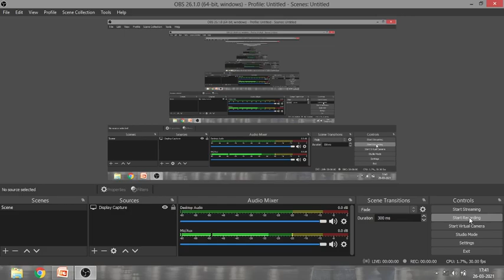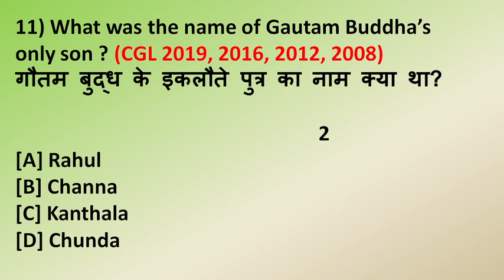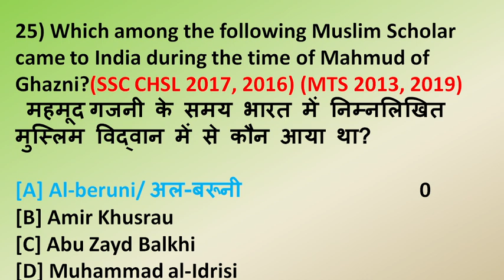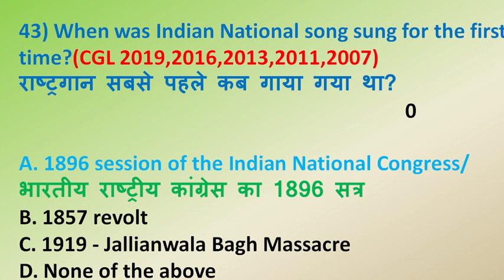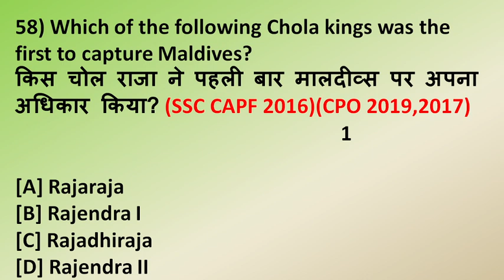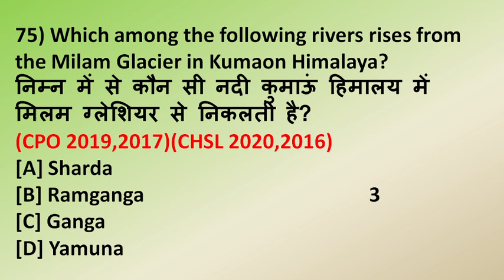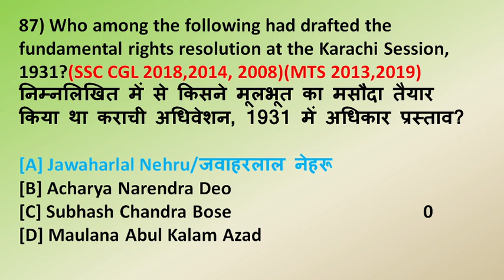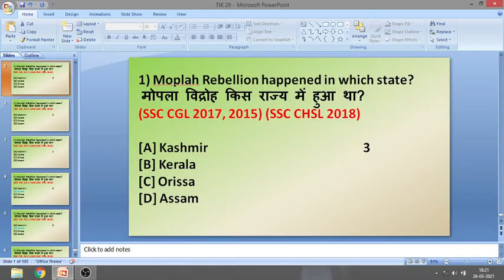MOST IMPORTANT GK QUESTIONS FOR SSC CGL 2021 | REPITITIVE GK QUESTIONS FOR SSC EXAM 2021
questions dealt
1) ssc cgl gk for 2021
2) general awareness for ssc cgl exam
3 ) general knowledge questions for any competitive exams
4 ) government exam gk
5)  gk for government exam
6)  important gk for railways
7)  mcq gk
8) gk mutliple choice question

Music supported by background music without limitation